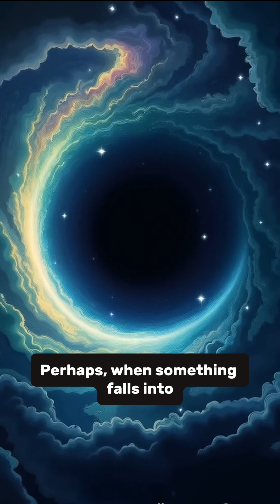Falling into a black hole may not be the end!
Hello and welcome to Mind Odyssey. Here we will try to give our minds food for thought, by exploring various questions, observations and theories. We'll lean towards a more philosophical approach to let our minds wonder and explore.

In this video we set the question of what might happen if you fall into a black hole.

Mind Odyssey